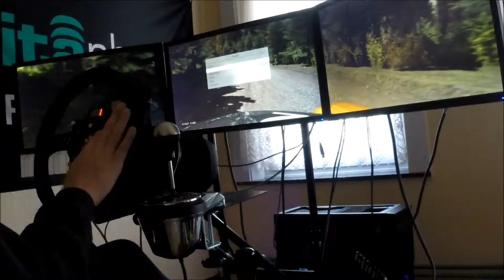dirt rally : testing new camera position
a stage with the mini cooper so i could test out the new camera position of my gopro hero 3+

Big thx
extra hardware on ps4 : T300RS & T3PA pedals - 27" screen

Hardware specs pc :
intel i7 5820K - 16 GB DDR4 - Gigabyte X99 mobo
nvidea GTX 1080Ti - oculus rift

UGX SEAT + UGXTtriple Screen Holder-3x24" Acer V243HL - Go Pro hero 3+ Silver
Fanatec V2 base ( f1+bmw rim) - fanatec V3 pedals
EC sim PRO feel pedals + EC sim PRO senq shifter
Z1 sim wheel + pro tac + EC sim PRO handbrake - Thrustmaster T8HA